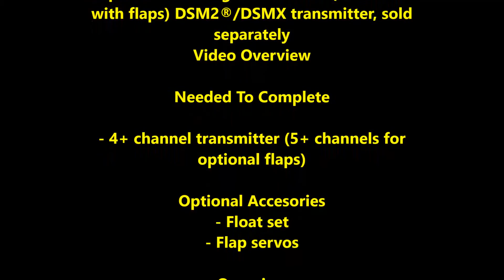Sport Cub 1 3m BNF with AS3X